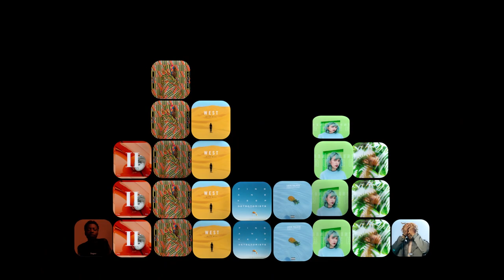WOW TV Internet - Gabby Nistico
Voiceover by Gabrielle Nistico - voice actor and voiceover coach